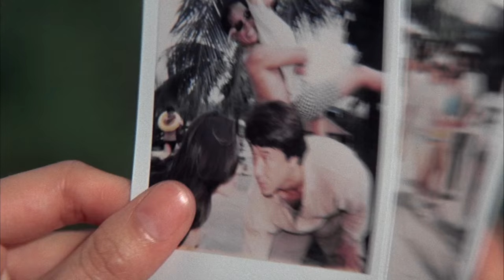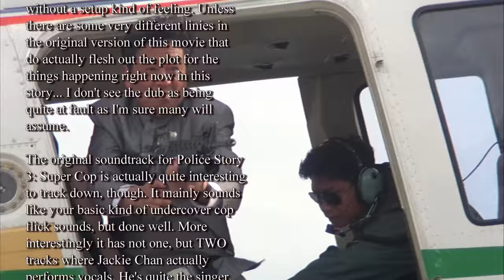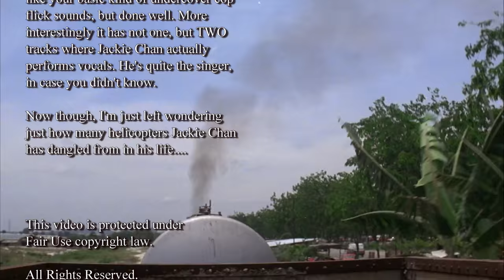Supercop Review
A strange little release in America, Supercop is actually the 3rd film of the Police Story franchise, Police Story 3: Super Cop. Or it kind of is, as a few things are modified here and there, but all in all it's still a movie about Jackie Chan going to fantastic locations, meeting interesting people, and beating the crap out of them. Plus a helicopter to dangle from!